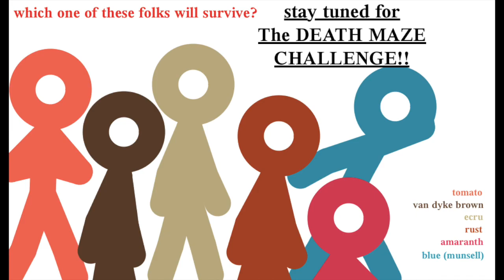oh no.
circa June 2020
Blue and Red... No matter how hard they try to get that staff back they always come up short.